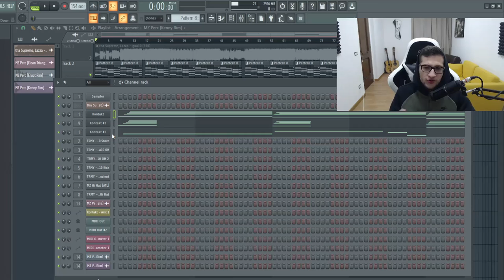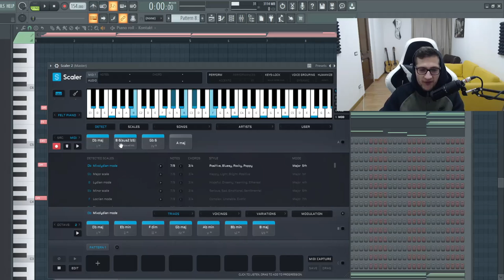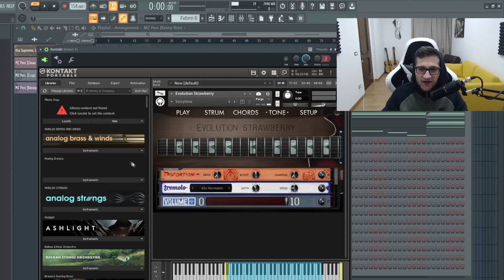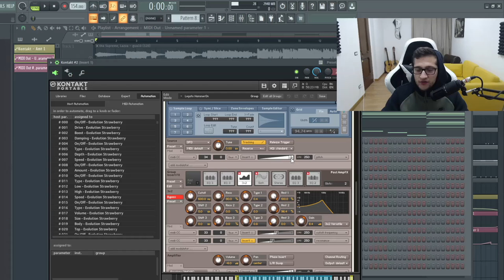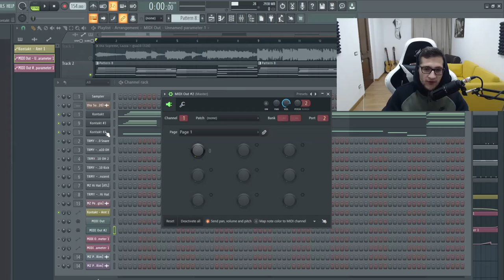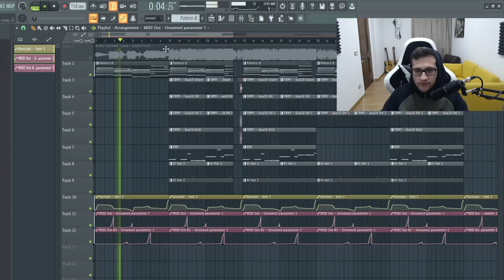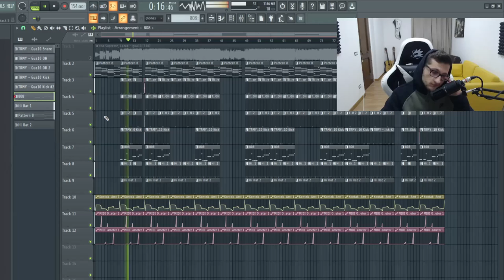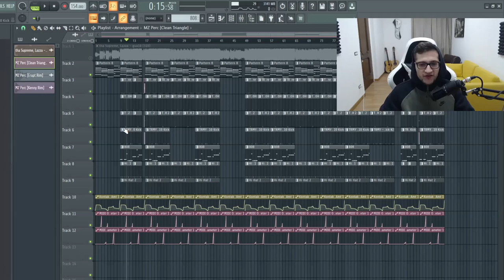Come Gua10 di thaSupreme è stata prodotta